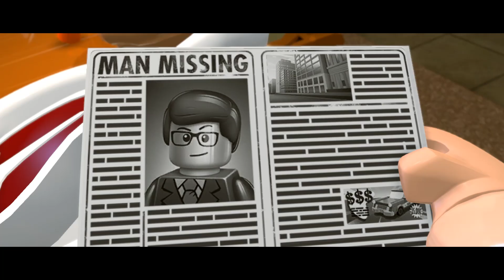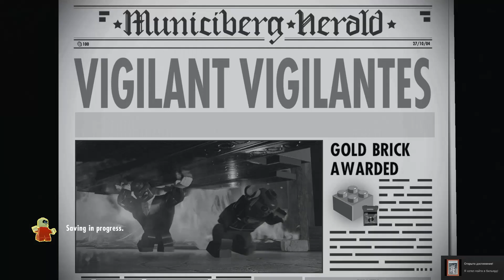LEGO The Incredibles - Gameplay Walkthrough Part 9 - Vigilant Vigilantes (Pc, Xbox One, PS4)